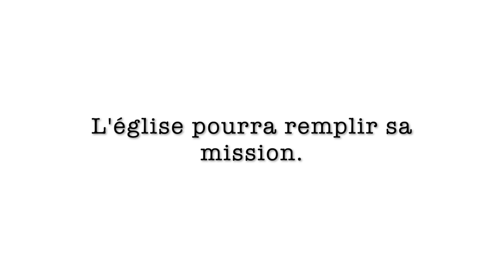Denier de l'église 2019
DenierCorsica2019

Grâce à vous, le Denier de l’Eglise de Corse est en train de rattraper son retard. Ensemble, poursuivons l’effort afin d’équilibrer nos comptes. Donnons à L’Eglise les moyens de poursuivre sa mission afin que la Corse soit fidèle à la foi de ses ancêtres.
Olivier de Germay
+ Évêque d’Ajaccio